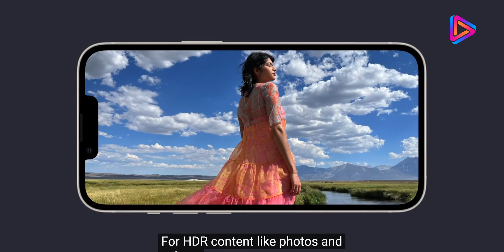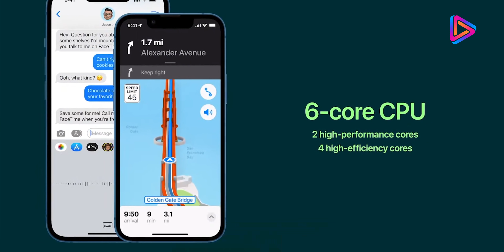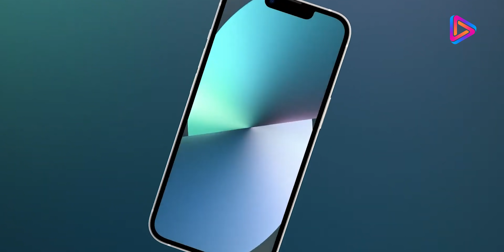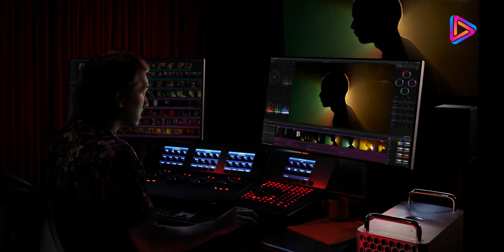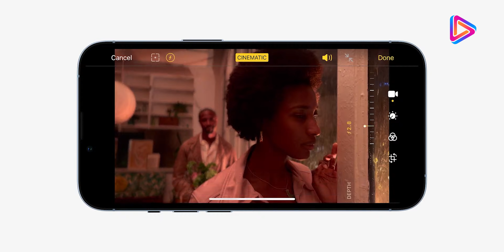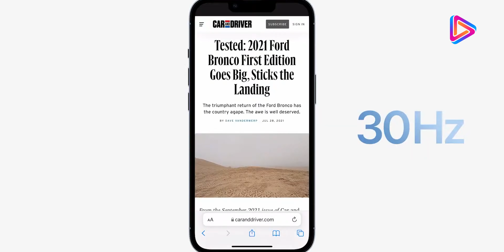iPhone 13 | 13 PRO و تتوالى الاحباطات